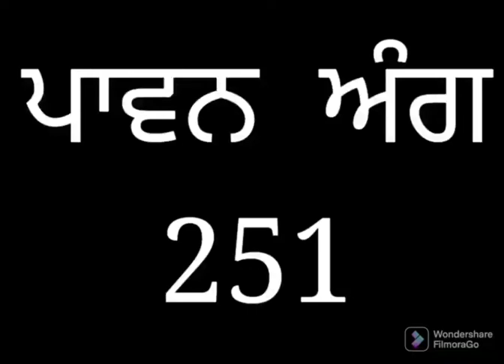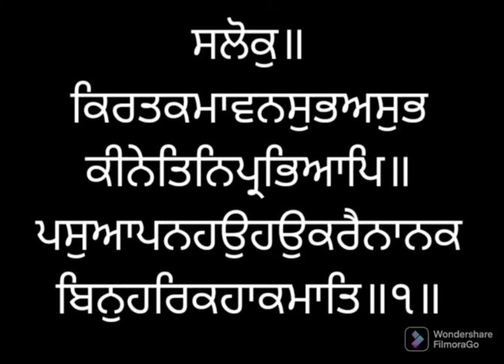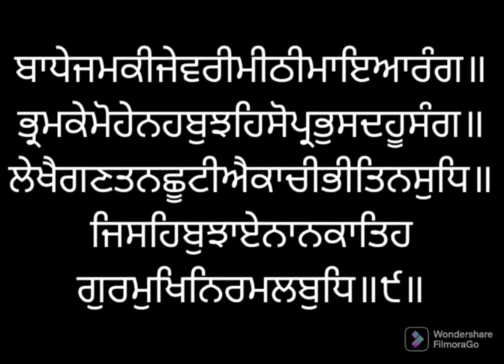ਸੰਥਯਾ ਸੇਵਾ ਅੰਗ ੨੫੧ ਸ੍ਰੀ ਗੁਰੂ ਗ੍ਰੰਥ ਸਾਹਿਬ ਜੀ ਲੜੀਵਾਰ SANTHEA ANG 251 SRI GURU GRANTH SAHIB JI SGGSG